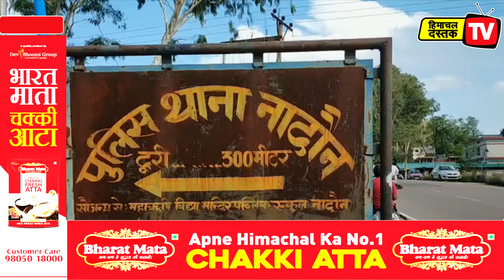नादौन में ट्राले और बाइक की टक्कर, युवक की मौत